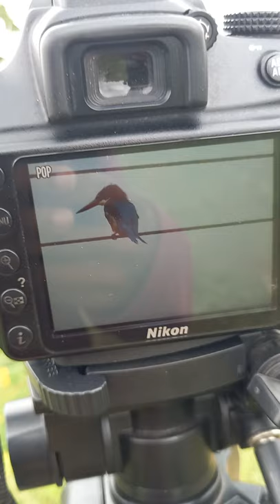KINGFISHER || NIKON D3400 PHOTOGRAPHY